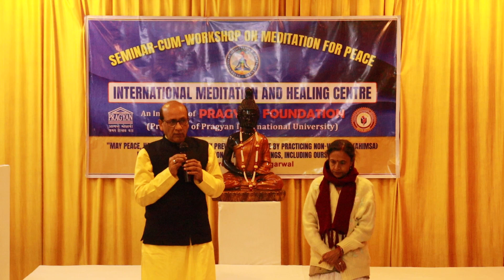Dr. Anand Prasad Maurya Principal, Jam Institute of Yoga and Naturopathy sharing his views.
Pragyan Foundation in association with Ananda Dhara International organized a workshop on 7 Steps Ananda Dhara Meditation on 6th January, 2024 at Pragyan Bhavan, Kolkata, India.  Dr. Anand Prasad Maurya Principal, Jam Institute of Yoga and Naturopathy shares his experience upon the Meditation seminar.